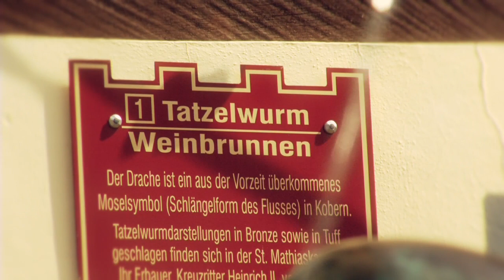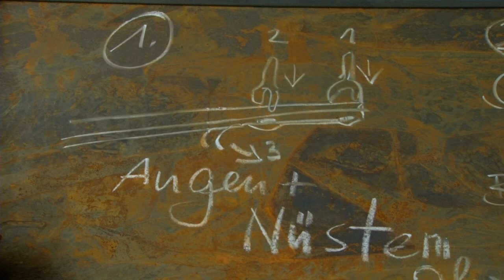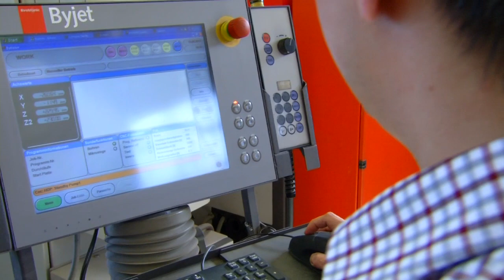HwK-TV, 22.08.2013 - Traumpfade entdecken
Sie haben ihre Spuren auf den Traumpfaden hinterlassen: Metall-Diplomdesigner und Schmied Jens Nettlich aus Winningen hat die Wanderwege mit seinen Arbeiten gestaltet und Wegweiser wie auch Geländer in hochwertigen Schmiedearbeiten dafür gefertigt und installiert.

Mirkos Dreiser, Extremsportler aus Koblenz, nutzt die Traumpfade regelmäßig für seine Trainingseinheiten, wenn er sich hier in landschaftlich außergewöhnlicher Kulisse auf seine Läufe über die Alpen oder durch Wüsten vorbereitet. Dreiser, seit zwei Jahren über die Bundesimagekampagne „Das Handwerk. Die Wirtschaftsmacht. Von nebenan." mit der Handwerkskammer Koblenz verbunden, ist als Botschafter für die Verbindung aus sportlichen und handwerklichen Werten bei weltweiten Lauf-Veranstaltungen „im Einsatz". Mit seinen Erfahrungen bereitet er Handwerker in Informations- und Motivationsseminaren auf sportliche und mentale Herausforderungen vor und nimmt zusammen mit Handwerkern am Mittelrhein-Marathon teil.